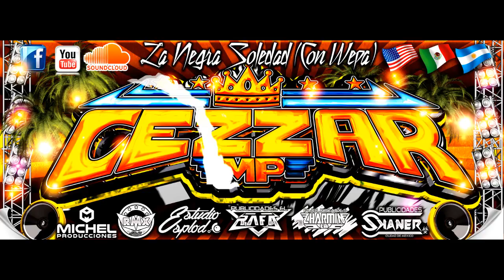La Negra Soledad (Con Wepa) 2017 Cezzar MP Limpia